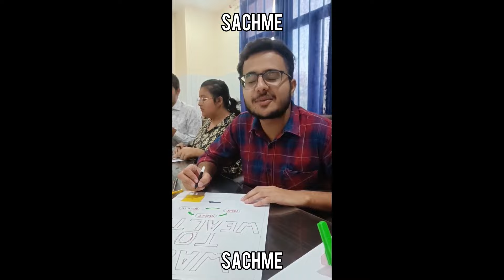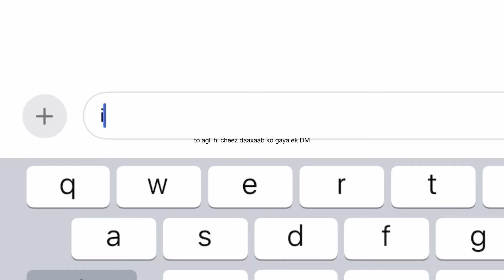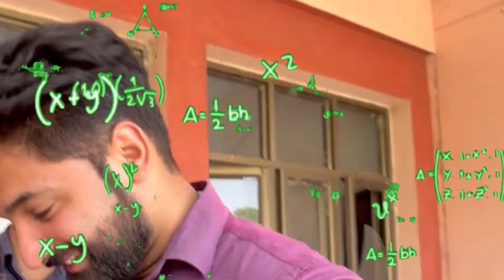HOW I BECAME A DOCTOR IN INDIA AT JUST 23 YEARS OLD! (NEET 2024)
# The sole Purpose of making this video is fun and I do not wish to hurt the moral, religious, political or social sentiments of any person or class of persons. In no way does this video insult any stream, field or people from different occupations. All interactions between the creator and people who appear in the video happened in good spirit. Many of the jokes are based on information that is available in the public domain. Any reference to public groups and/or personalities is harmless and must be understood in the context within which it is uttered. These are just jokes, relax and enjoy!